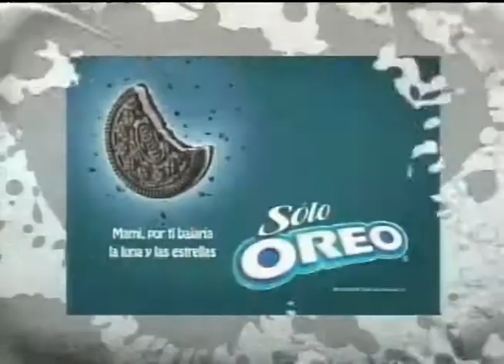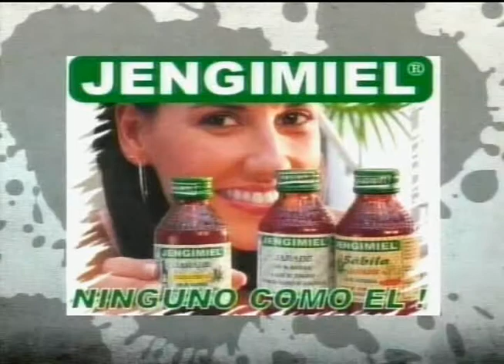Nadie me dira como quererte Excelente Presentacion a la Superproduccion Calle Luna Calle Sol 20 PTS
RCTV se viste de Gala a la Gran Premier de la Excelente Superproduccion el nuevo exito que ocupara las pantallas todas las noches Calle Luna Calle Sol con un excelente elenco de grandes actores actrices muy queridos en el canal y muy apreciados estimados por el publico esta historia escrita por Jose Vicente Quintana y estelarizada por el cuarteto protagonico de grandes estrellas Manuel Sosa Monica Spears Chantal Baudaux y Nacho Huett acompañado por un estraordinario elenco de grandes figuras de la actuacion... Ahora RCTV presenta otra presentacion diferente muy cargada de la clase urbana y el diseño de esta especial presentacion esta espectacular con cada uno de los artista de mejor canal de este pais y del mundo entero.. Dios bendiga a RCTV Jose Vicente Quintana a todo el elenco de esta gran Superproduccion el equipo Tecnico de esta gran historia y Jose Simon Escalona...Se les quiere mucho...